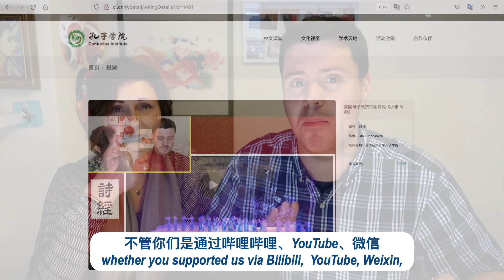告诉大家一个好消息！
好消息来了！我和妈妈都获得了一些连自己都难以置信的与中华文化相关的奖项，非常自豪和骄傲！大家猜猜是什么呢？感谢所有支持我的观众粉丝们，我会继续努力，产出好视频，谢谢你们呀！

🇨🇳 b站：英国杰克
🇨🇳 微博：英国_杰克
🇨🇳 抖音/西瓜：英国杰克